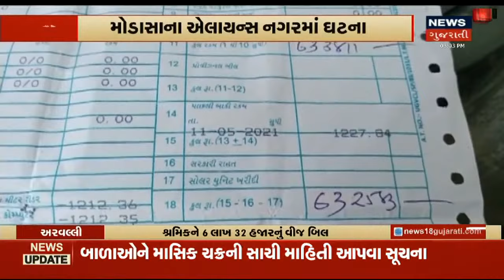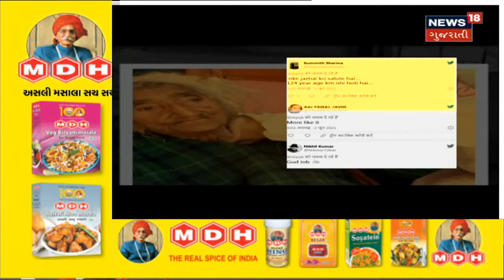Weather Forecast : રાજ્યમાં તેજ પવન સાથે માધ્યમ વરસાદની આગાહી | News18 Gujarati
પાંચ દિવસ રાજ્યમાં માધ્યમ વરસાદ પડી શકે છે, તેજ પવન સાથે સામાન્ય વરસાદની આગાહી કરવામાં આવી. 6 June ના 30 થી 40 કિલોમીટરની ઝડપે ફૂંકાઈ શકે છે પવન.